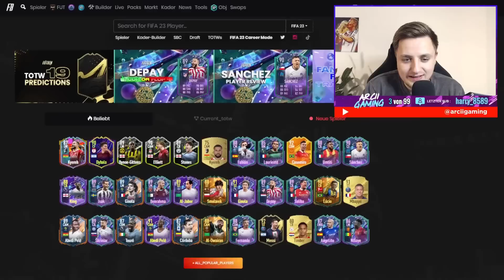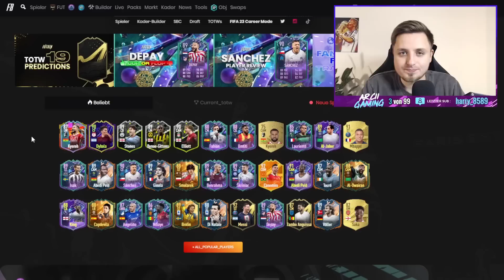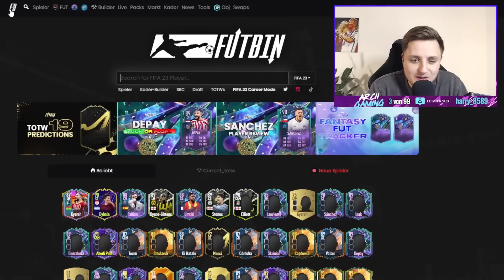DIESE SBC ist LOST & 78+ PLAYER PICKS! 😱❌ | FIFA 23 Ultimate Team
In diesem Video zeige ich euch 78+ PLAYER PICKS & FALSCHE POSITION KYEREH SBC in FIFA 23! OUT OF POSITION KYEREH SBC ist KOMPLETT UNNÖTIG! Neue 78+ PLAYER PICKS in FIFA 23 verfügbar! EA macht mich SPRACHLOS! DAS ist UNFASSBAR LOST von EA! 55K PACK FOR FREE ist MEGA von EA! MEGA FUT FANTASY PROMO TEAM in PACKS in FIFA 23 Ultimate Team! DIE BESTE FIFA 23 PROMO EVER! FIFA 23 SBC! (Billig/Einfach/Schnell)

►►Hintergrundmusik im Video:
►NCS: The Best of 2015
►Hören bei Spotify: spoti.fi/1QYRADL